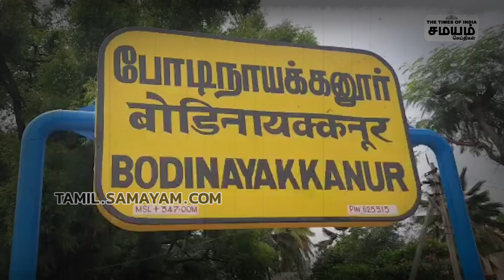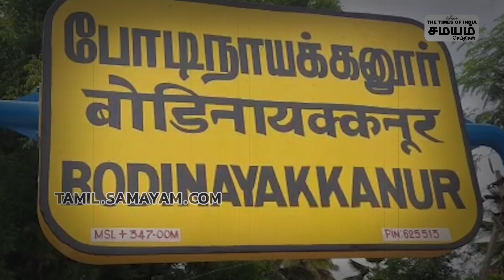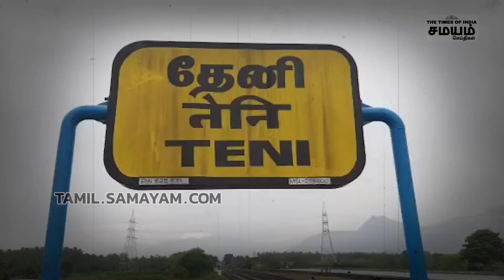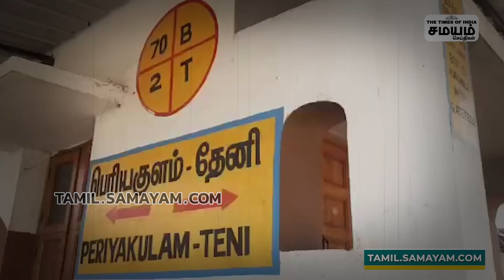மதுரை-போடி ரயில் சேவை எப்போது? பொதுமக்கள் கேள்வி! | Madurai - Bodi